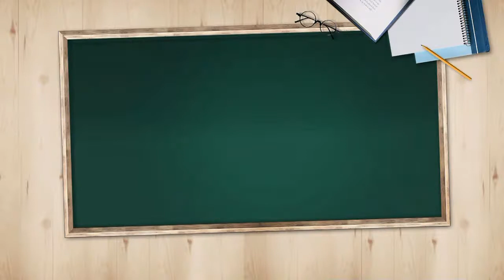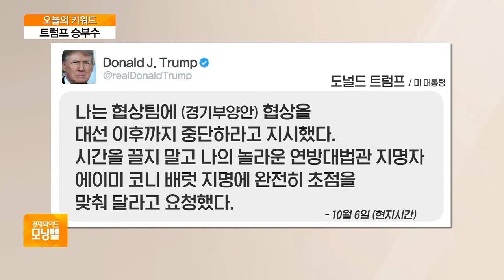[오늘의 키워드] 트럼프, 美 경기부양 협상 중단 지시…대선 ‘승부수’?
◇ 트럼프 승부수

- 트럼프, 퇴원 하루 만에 경기부양안 협상중단 지시
- 연방대법관 지명에 총력 예고…민주당 공세 강화
- 트럼프 "내가 승리 즉시 대규모 경기부양안 통과"
- 민주당, 2조4천억달러 부양안 제시…협상 지연
- 경기부양안 타결지연 책임, 민주당에 떠넘기려는듯
- 트럼프 부양책 협상 중단 충격…다우, 1.34%↓